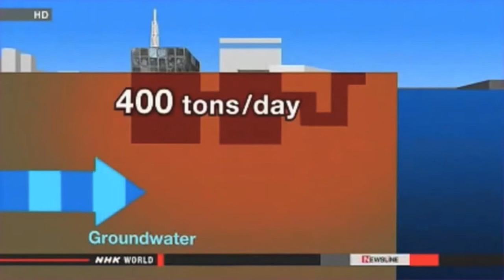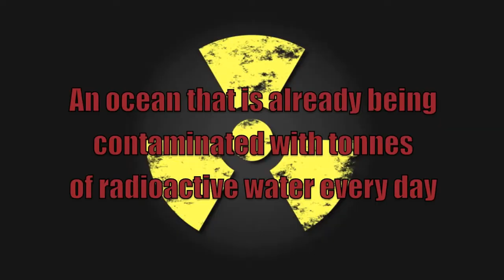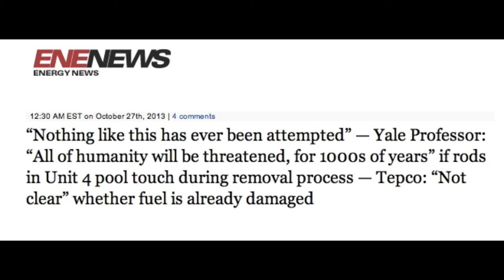☢ Fukushima: Beyond Urgent ☢ (Platos Cave Mirror)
In Fukushima Beyond Urgent Platos Cave provides an important compilation of information that spans from 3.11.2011 to the coming planned dangerous transfer of highly radioactive fuel rods from fuel pool number four.

The following info from Platos Cave:

PLEASE SHARE/REMIX THIS VIDEO which briefly covers the 3 core meltdowns, the vulnerable and leaky water storage tanks, radiation health effects, contamination of the Pacific Ocean and marine life, Unit 4 collapse risk and Unit 4 fuel rod removal risk. The situation is ongoing and deteriorating, and it's highly likely that it's actually worse than presented here. This is only a basic outline of some key elements, which I have tried to present in a way that should be easily understood by everyone, particularly those who've not been following this crisis. I have also compiled a list of links below that will inform you more.

VIDEOS/ARTICLES ABOUT HEALTH EFFECTS OF FUKUSHIMA RADIATION ON THE PACIFIC:

28 Signs That the West Coast of the U.S Is Being Fried with Nuclear Radiation from Fukushima:

THE COVER UP

'The story of Plume-Gate, the world's largest, provable cover-up':
A book by Hatrick Penry

REPORTS FROM THE LAST FEW WEEKS OF PACIFIC OCEAN MARINE LIFE DIE-OFFS AND SICKNESS:

'Fukushima: Beyond Urgent' was made of clips from the videos below. Thanks to all those who uploaded the originals: